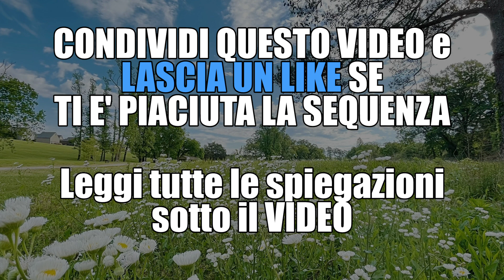Esercizi per rafforzare e tonificare gambe e polpacci | Silva Iotti Yoga Flow e ginnastica dolce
Ascolta il tuo corpo ed entra in armonia col tuo ritmo e il tuo respiro, per rilassare il corpo e la Mente.

 Il mio nuovo Libro: Odaka Yoga e Mindfulness, formato kindle:
🌸💫LIBRO L'uso Consapevole della mente formato kindle: